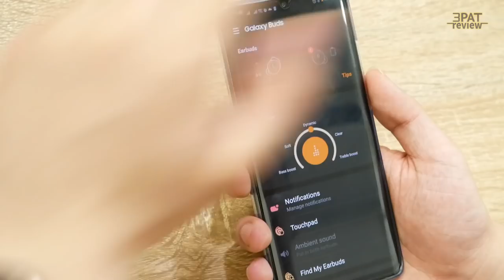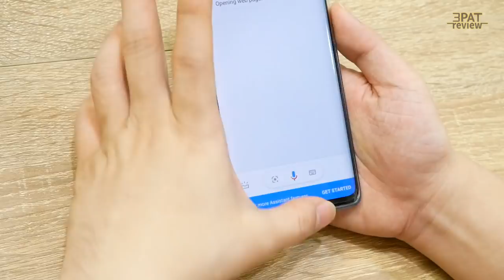รีวิว SAMSUNG Galaxy Buds หูฟังTruewireless 4,990 บาท รู้สึกยังไงบ้าง